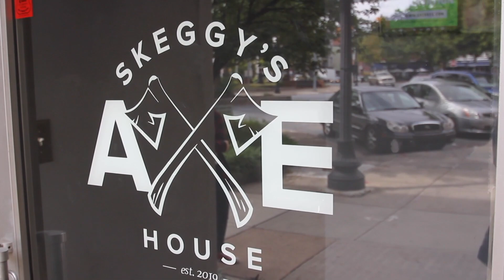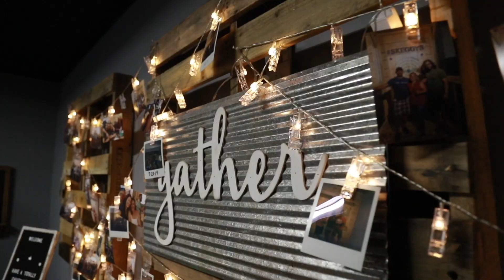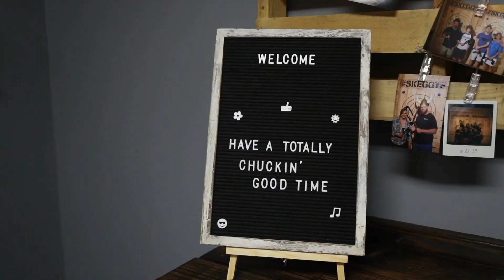A Chucking Good Time at Skeggy's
Axe marks the spot! Follow along as the team aims to hit the for a bullseye at Skeggy's Axe House in Easton, PA.